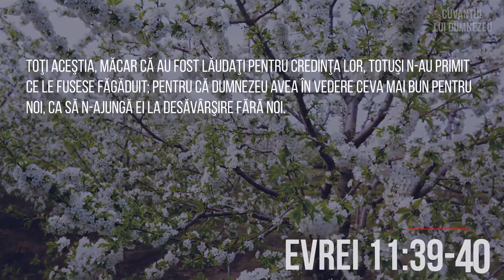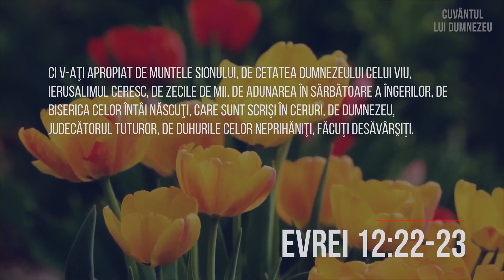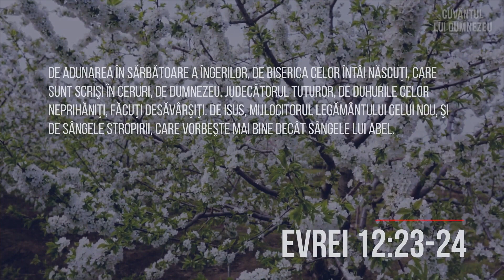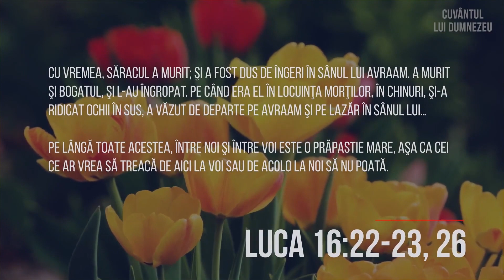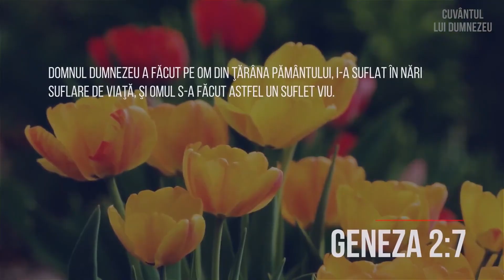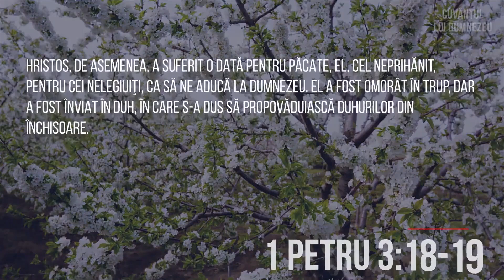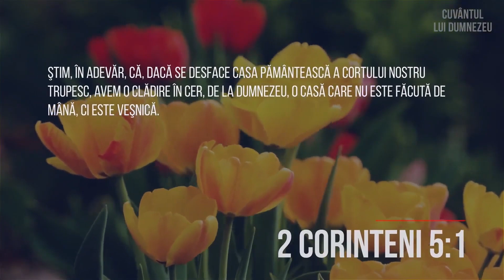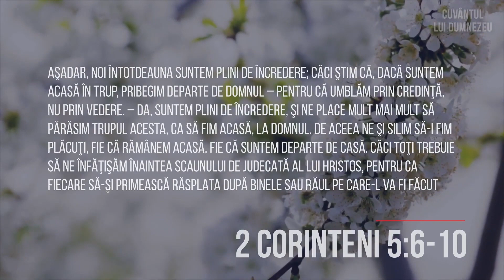Taina Apocalipsei. Unde au ajuns morții înainte de Hristos? Stanislav Saltanenko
Biserica ne este dată ca să creștem în unitatea credinței, nu în supărări și păreri proprii. Biserica lui Isus Hristos are cap și are un centru: un singur duh, o singură credință, un singur botez.

Video complet:
- CEI VEŞNICI! CUM AM ÎNVIAT ŞI AM DEVENIT NEMURITOR?! Stanislav Saltanenko